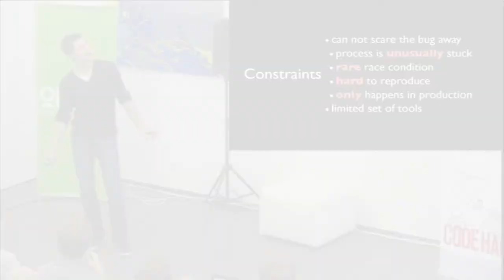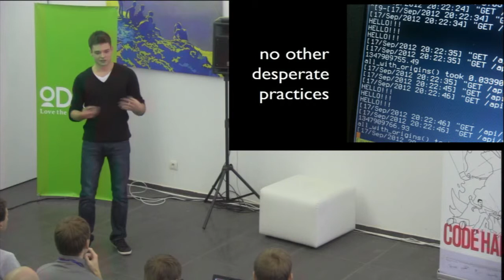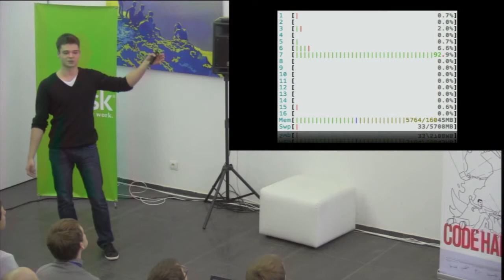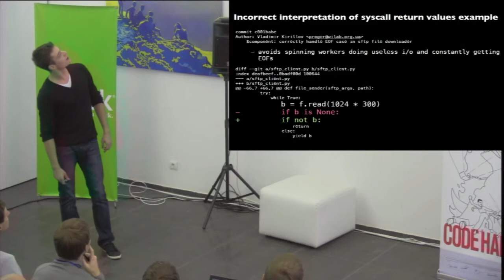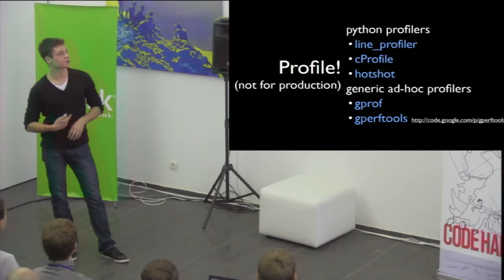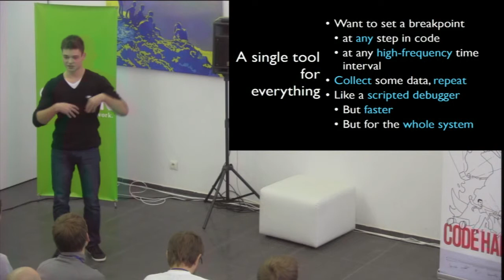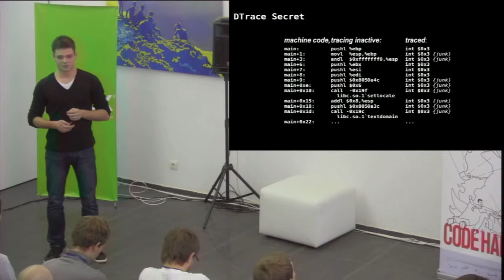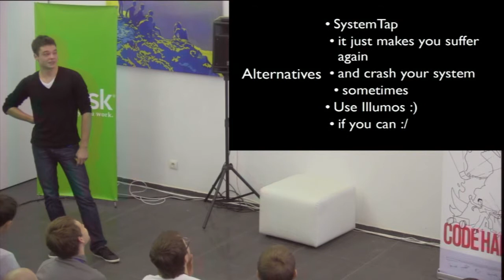UA PYCON 2012. Vladimir Kirillov. Debugging Python Applications in Production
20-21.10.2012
UA PYCON 2012. day 2 Hall B
Vladimir Kirillov
Debugging Python Applications in Production

Due to dynamic and interpreted nature of Python applications it's not hard to employ a limited set of debugging techniques in development and use a variety of debugging tools. However all nasty bugs tend to happen only in production, the very constrained environment without possibilities to edit code, restart, freeze or reconfigure in runtime to suspend services or scare the bug away. This talk is going to cover a set of techniques of debugging, tracing and profiling production Python code in Linux and Solaris environments (with focus on Linux). I'm going to show how to take advantage of GDB, strace, kernel memory, tcpdump, DTrace, SystemTap and all the related software tools to fully introspect what's going on in the Python-powered system.